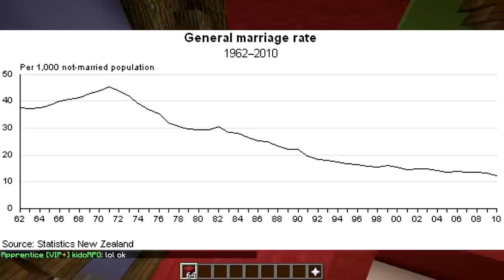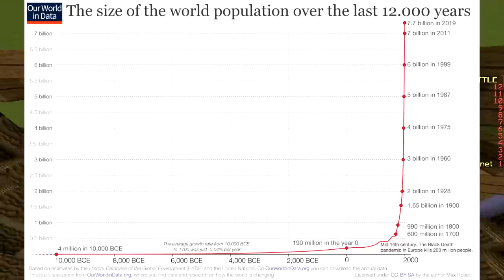LEGENDARY (Minecraft Build Battle)